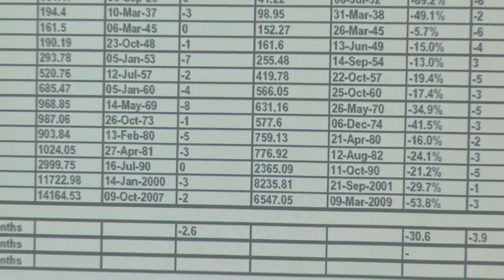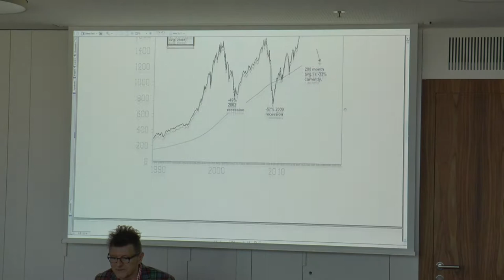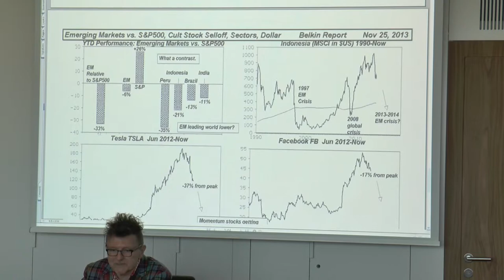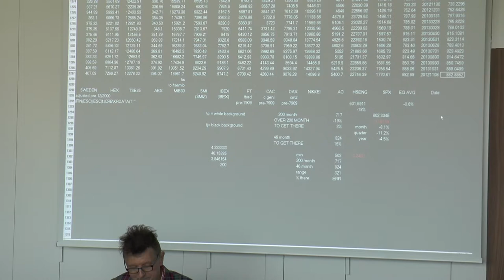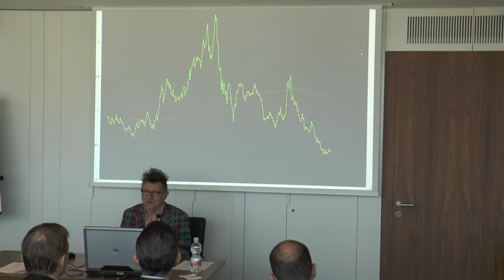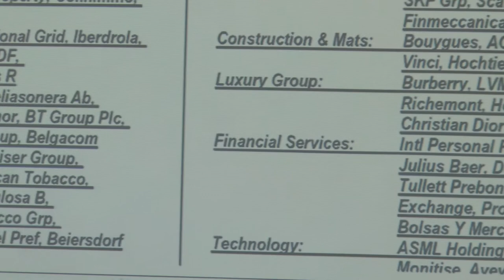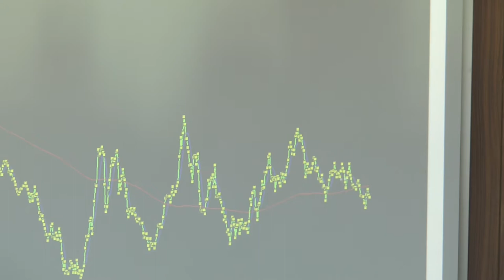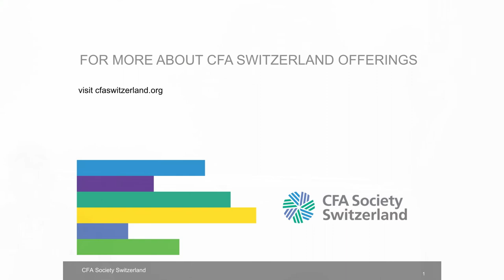Opportunities and Risks in Global Allocation and Sector Rotation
Presentation by Michael Belkin, author of the Belkin Report,
to CFA Switzerland on 29 November 2013